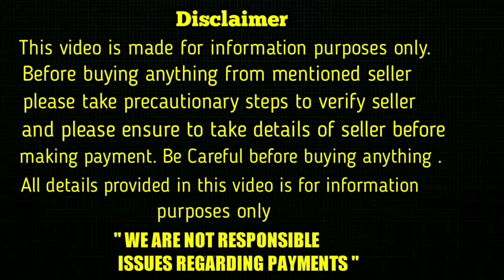top quality Golden Retriever Puppies for sale in telugu/ 89787 35938 /aj pets